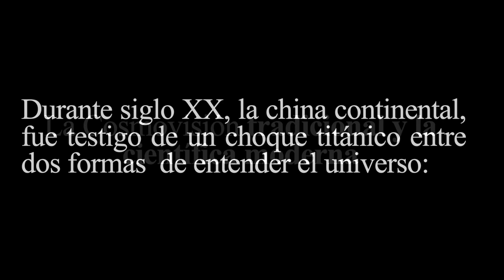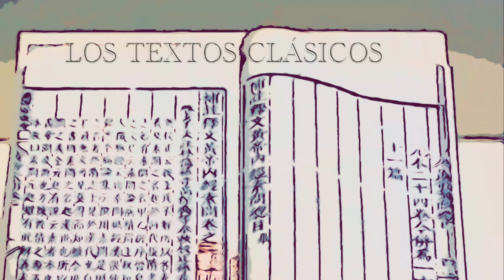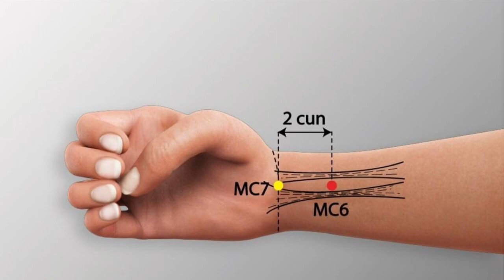EL LEGADO WANG JU YI